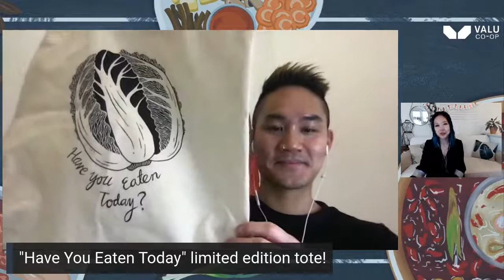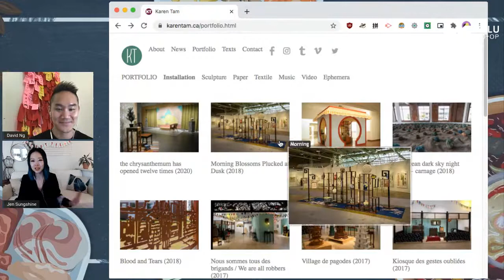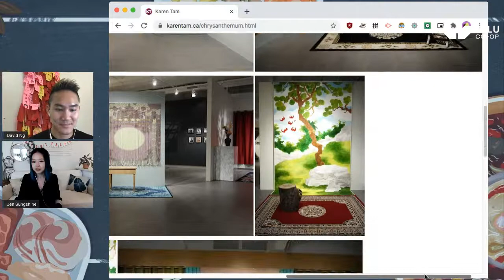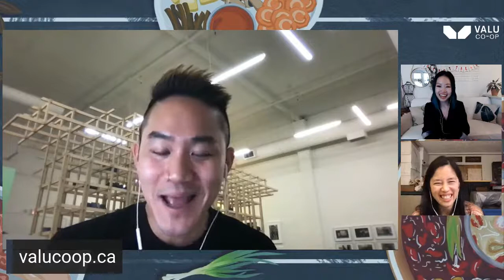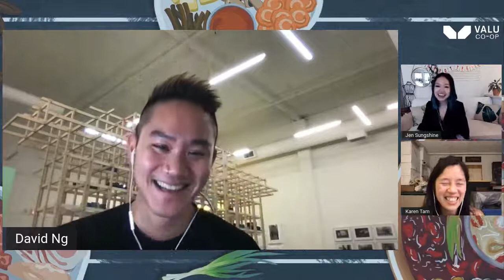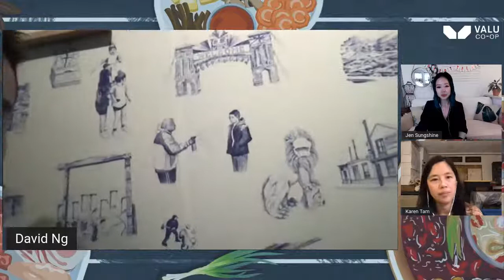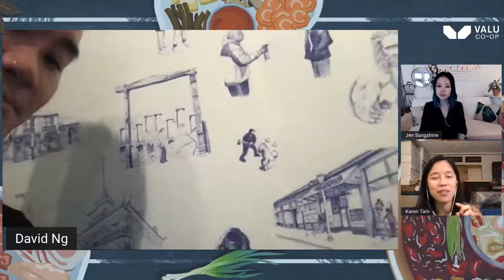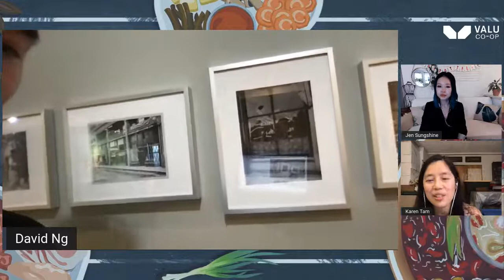Hot Pot Talks! ft. artist Karen Tam on Art in and For Chinatown(s)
David and Jen chat with Canadian artist and curator, Karen Tam, on this episode of Hot Pot Talks. Karen is the guest curator at Griffin Art Projects’ “Whose Chinatown? Examining Chinatown Gazes in Art, Archives, and Collections,” bringing together an art history of Chinatowns and their communities by historical and contemporary Canadian artists. Join this conversation as we nerd out about being an artist and doing work in Chinatown(s)!